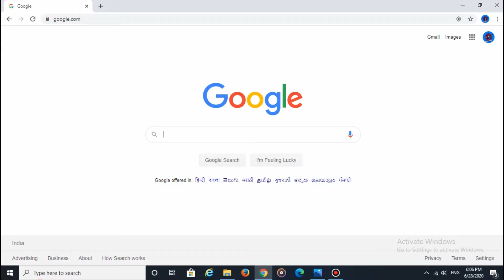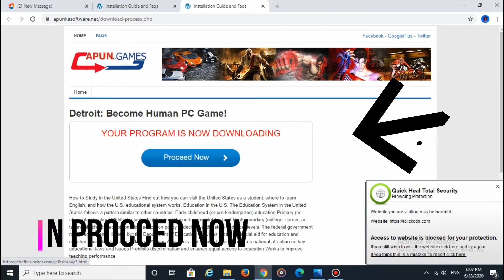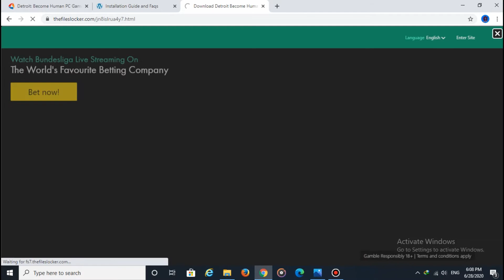How to download Detroit become human in parts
How to Install Detroit become human In any Laptop or Pc Properly and how to download Detroit become human in parts